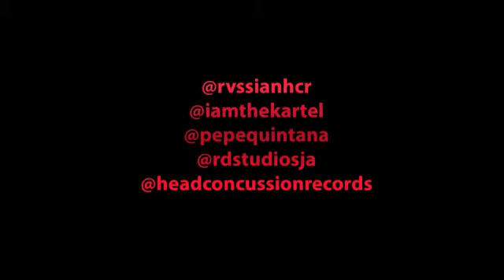(NEW) Vybz Kartel & Rvssian - New Jordans (OFFICAIL VIDEO)